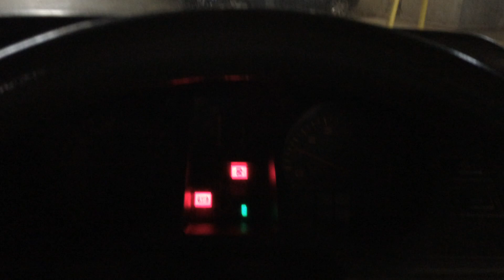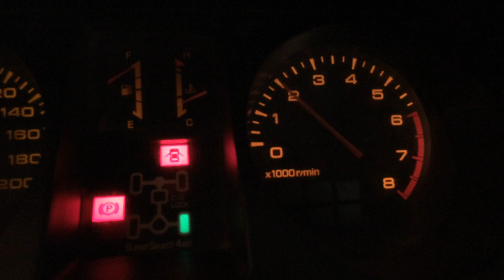1991 Mitsubishi Pajero NH SWB Red on silver for sale Sydney 1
1991 NH Pajero SWB start-up and walk around.

This Australian delivered SWB is up for sale on classicregister.com at the following link: